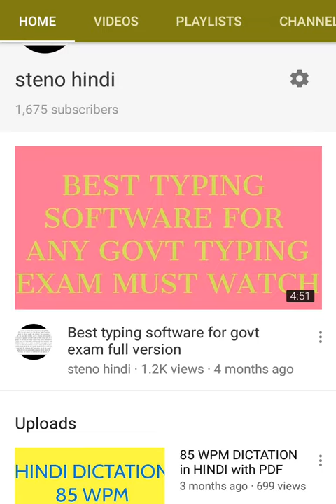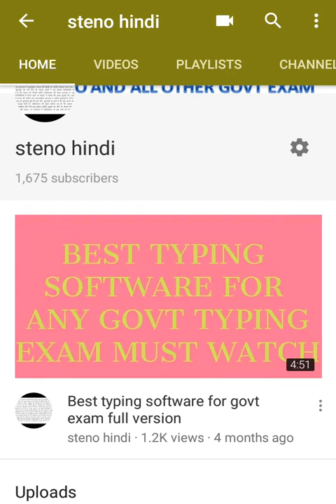Regarding J R Typing Tutor product licences key renewed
You can watch this video for installation of jr typing tutor and related this suggestion

and watch this video for product licences key activated